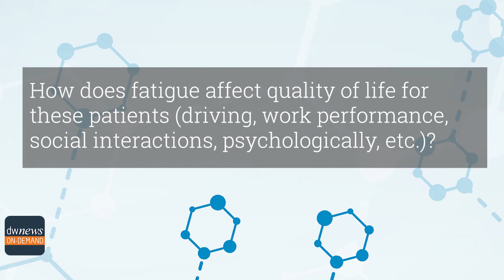Dr. Leist Discusses MS Fatigue (Part 2)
Thomas P. Leist, MD, PhD, Professor of Neurology, Director Comprehensive MS Center, Thomas Jefferson University, continues the discussion about fatigue among patients with multiple sclerosis (MS). This is part two of a two-part interview.